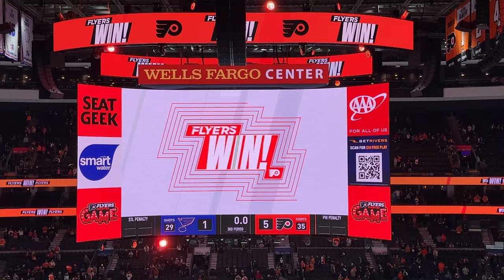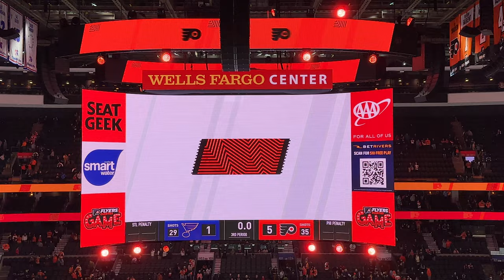Philadelphia Flyers 2023 Win Horn LIVE!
Philadelphia Flyers win horn played during the 2022-23 NHL season at Wells Fargo Center in Philadelphia, PA.

🚨 Download the Hockey Horns Live App today! Play the goal horns of all 32 NHL teams! Live scoreboard with game synced horn and red light for your favorite team! Real-time and past scores for NHL games! Receive a notification with the sound of your team's horn when they score in live games!

🌐 Want to learn the name of a goal song, the type of horn, and more? Visit the Goal Horn Database, the best source for goal horns, worldwide!

😎 Join the EGH Elite Club today for studio version goal horn videos without reverb or crowd noise! Aspiring goal horn creators can also sign up for the Goal Horn Master Class today!

👕 Represent the channel with OFFICIAL Elite Goal Horns merchandise.